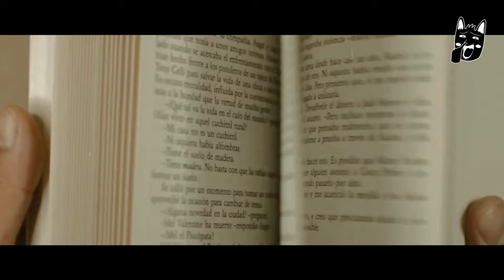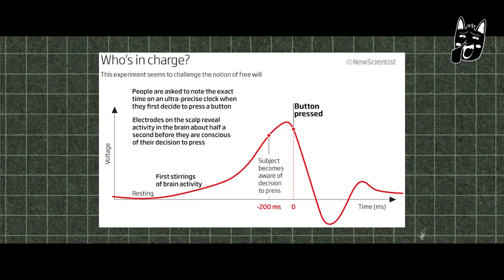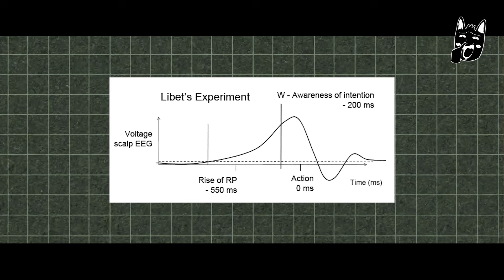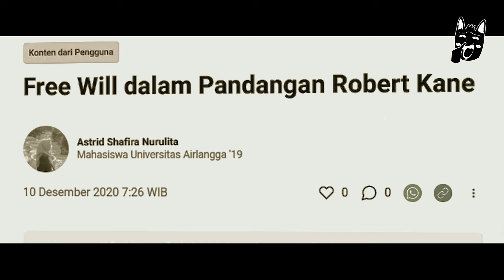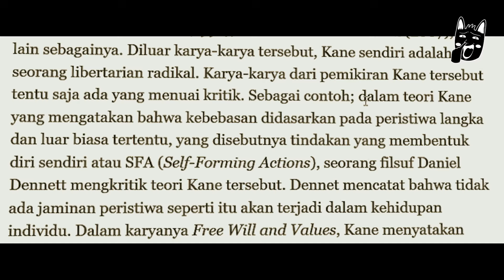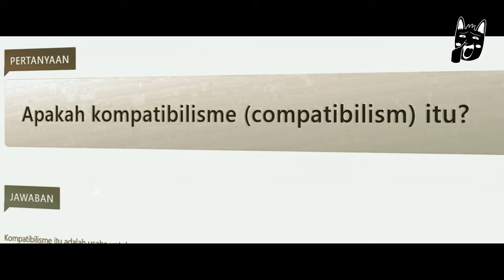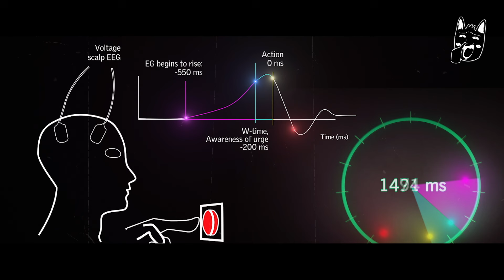BENARKAH KEHENDAK BEBAS MANUSIA TIDAK PERNAH ADA ?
TIMESTAMP :
Intro 0:00
Opening 1:28
Chapter I : Determinisme: Kehendak Bebas adalah Ilusi 1:51
Chapter II : Libertarianisme: Kehendak Bebas adalah Nyata 5:23
Chapter III : Kompabilisme 7:16
Ending 9:56

Halo konkawan sama kedan-kedan awak... Aku vando mo ngucapin selamat menonton...

Monmaap kalok banyak kesalahan dalam video ini, baik itu penyebutan nama tokoh, istilah teknis/non teknis, dan suara saya yang cempreng dan gaenak didengar ini, terimakasih.

This video powered by :
-Suara knalpot brong,
- Niat,
- Doa,
- Laptop sukak ngelag,
- Tetangga yg sukak ngetok" pas awak mau rekam suara,
- Manusia yang gapande edit video,
- Internet yg tetiba lambat pas mau aplot pidio,
- Kamar yang banyak nyamuk,
- Suara kendaraan lewat,
- Mic kresek kresek,
- Suara cempreng saya,
- Hostpot emak saya.

Used Music :
Galactic Bass - John Patitucci
Black Mass - Brian Bolger
Ready for More - Ezra Lipp
The Journey Ahead - Ezra Lipp

Sumber :
1. Libet, B. (1985). Unconscious cerebral initiative and the role of conscious will in voluntary action. Behavioral and Brain Sciences, 8(4), 529-566.
2. Harris, S. (2012). Free Will. New York: Free Press.
3. Kane, R. (2005). A Contemporary Introduction to Free Will. New York: Oxford University Press.
4. Dennett, D. C. (2003). Freedom Evolves. New York: Viking Press.